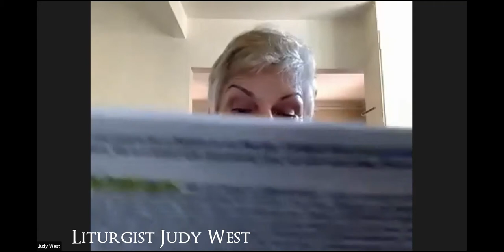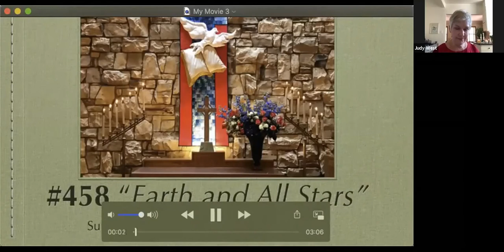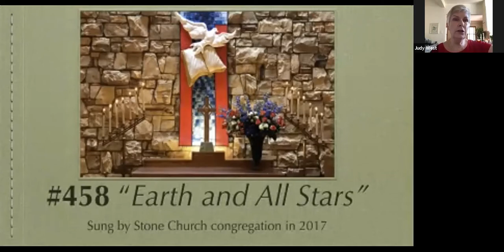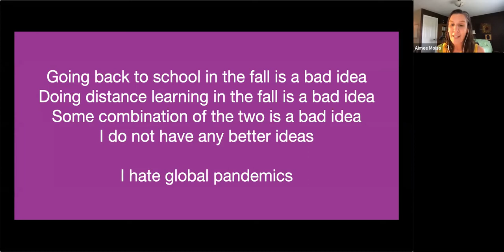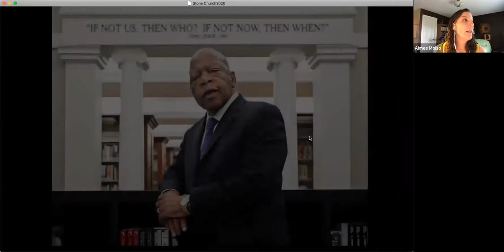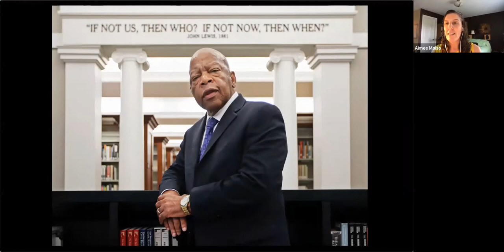July 26, 2020 worship service at Stone Church of Willow Glen, Presbyterian Church USA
Worship service conducted via Zoom during shelter-in-place order due to coronavirus in San Jose, California.